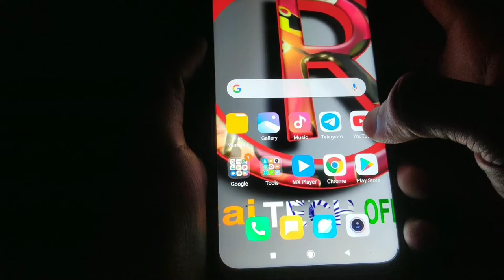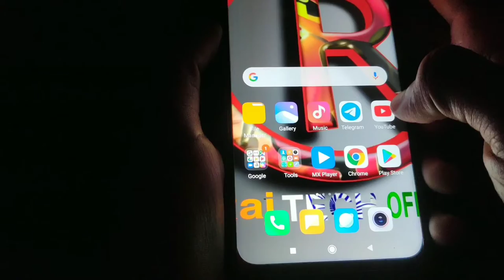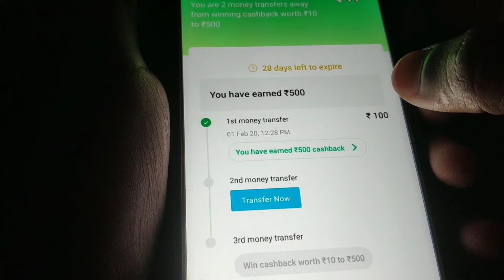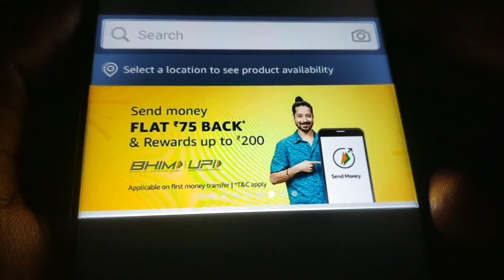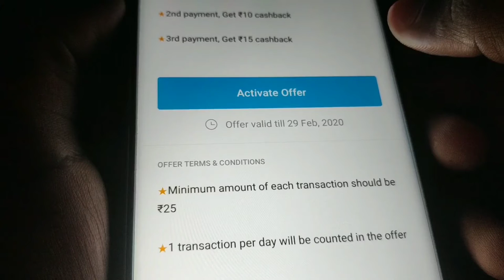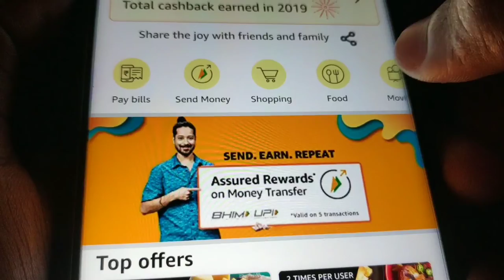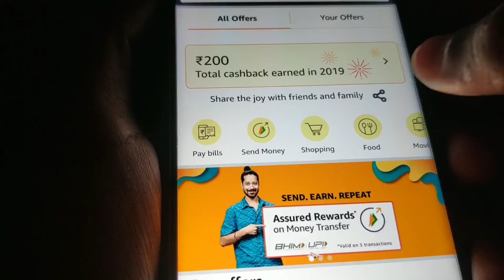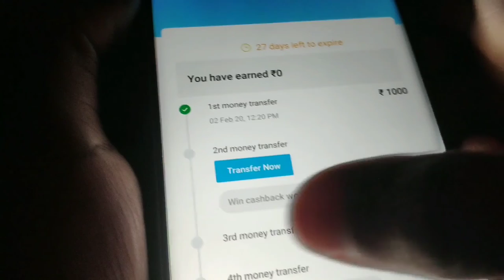Paytm 50 Pe Upto 500* Cashback Send Money Offer || Amazon Unlimited Shopping Voucher Offer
Welcome To Raj Tech Official

Paytm
Paytm New Offer Today February 2020
Paytm New Best Add Money Offer
Daily ₹15 Free Paytm Cash
Unlimited trick
FreeHit App
FreeHit loot app
FreeHit paytm app
New loot paytm app
New paytm cash loot app
FreeHit paytm proof
Earn PaytmCash
FreeHit App Live Payment Proof
free hit redeem problem
freehit payment proof
freehit review
pubg royale pass
jio payments bank
jio payment bank upi
jio bank virtual debit card
jio payments bank upi setup
india post payment bank account opening online
jio payments bank registration
india post payments bank upi service
how to use phone pe app
jio payments bank
jio payments bank app
jio payments bank launch
how to open jio payment bank
jio payments bank debit card
jio payment bank launched
jio payments bank account opening
jio payment bank bengali
jio payments bank account opening online
jio payments bank trick
zero balance account with upi
jio payments bank saving account
jio payments bank new updates
jio bank trick
Jio Payments bank launched official
Free Paytm Cash Earning Offers
free 45 paytm cash
paytm today best offer
paytm upi loot offer
paytm send money offer
paytm November free recharge offer
Paytm UPI Loot
paytm upi offer
Electricity Bill Payment Offer
new PAYTM UPI offer
jio recharge offer cashback
jio 149 recharge cashback offer paytm
phonepe merchant new offer today
amazon new upi offer today
google pay merchant offer 5001
googlepaymerchantbonusoffer
how to verify google pay business account
phonepe gold new offer
how to sell Paytm gold
how to sell gold on Paytm
how to sell gold in Paytm
how to transfer gold into bank account in Paytm
Paytm gold kaise sale Karen
Paytm gold sale karke Bank per transfer kaise payen
google pay better luck next time problem
google pay better luck next time
google pay better luck next time problem solve
better luck next time remove trick
how to remove better luck next time in google tez app tricks
remove better luck next time trick
better luck next time
how to remove better luck next time
how to remove better luck next time in google pay
better luck next time problem solve
WhatsApp Pay Merchant Update
Google pay Merchant Earn ₹11 + ₹4001 More Days
Jeet11 Update
how to earn money online
new money earning offers
new earn money
how to earn free cash
how to earn free recharge
New Merchant Earn ₹250 In Bank
G-Pay Merchant Offer Update
MobiKwik New UPI Offer
Earn ₹210 In Bank By Merchant offer
Scan & Pay ₹50
Special Trick
Amazon Scan & Pay Rs.50
Earn Money Online
G-Pay Rs.11 Per Day
Free Recharge for All
Airtel Rs.21 Per Day
Google pay Republic Day 2020